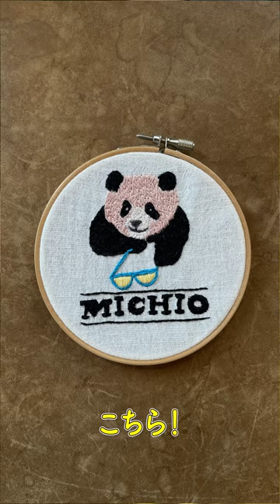🐼パンダヲタク in the eyeglass store🐼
シャンシャンの誕生によりパンダヲタクになりし眼鏡屋店主、MICHIOのパンダに染まったグッズ紹介。
さぁ！あなたも眼鏡&パンダヲタクの世界へ！

MICHIO着用の『パンダ的』眼鏡は、Renault×素敵眼鏡MICHIOスペシャルコラボのKanglasses（Blanc）です。

横浜大さん橋の眼鏡店、素敵眼鏡MICHIOです！
お店では、ヴィンテージ、デットストック、ニューオールド、MICHIOコラボのニュー眼鏡など様々な年代や国の眼鏡を取り揃えて皆様をお待ちしております😊

出演：MICHIO
画面外・編集：Anna Kojima（コジコジ）

素敵眼鏡MICHIO
住所：神奈川県横浜市中区海岸通 1-1 ジャパンエキスプレスビル 2F
営業時間：13時〜19時
定休日：水曜日 (臨時のお休みはInstagramでお知らせします。)